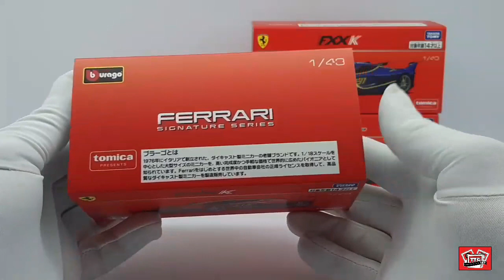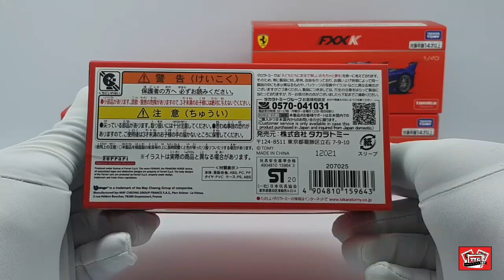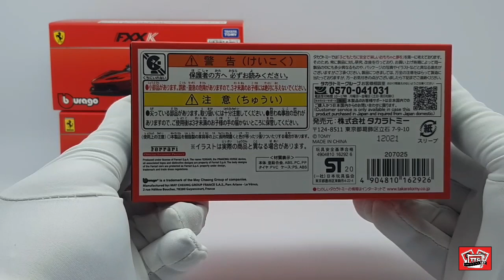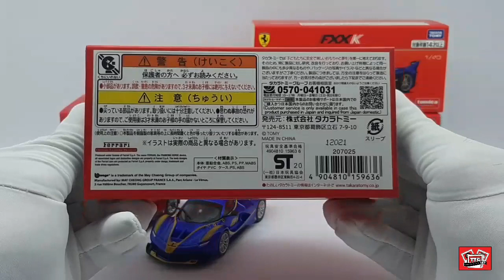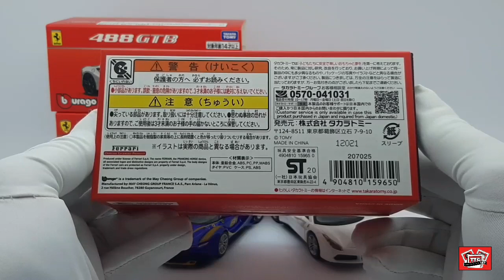Tomica Presents Bburago Ferrari Signature Series (Unboxing) [トミカ×ブラーゴフェラーリシグネチャーシリーズ (ボックスを解除する)]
Tomica x Bburago Ferrari Signature Series: 488GTB, FXX-K (Blue), FXX-K (Red), LaFerrari Aperta (Takara Tomy Diecast Car Collection Unboxing)
トミカxブラーゴフェラーリシグネチャーシリーズ：488GTB、FXX-K（ブルー）、FXX-K（レッド）、ラフェラーリアペルタ（タカラトミーダイキャストカーコレクションアンボックス）